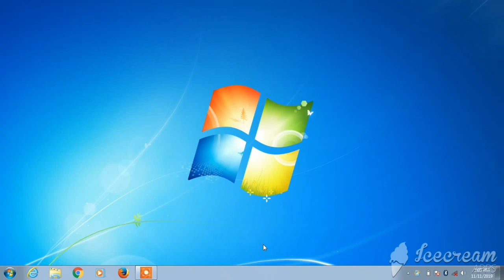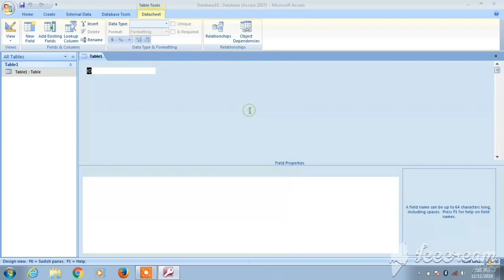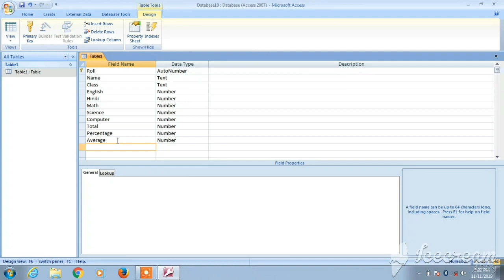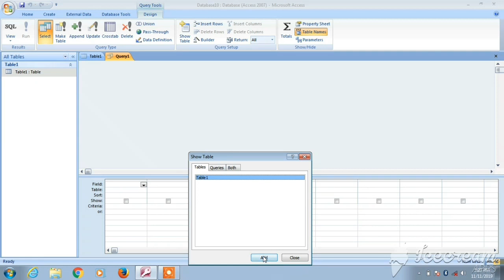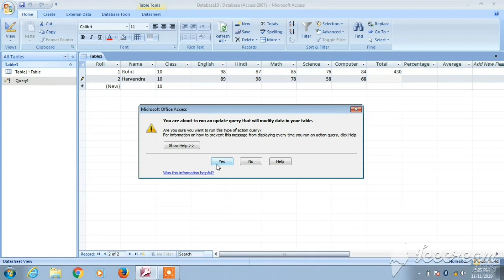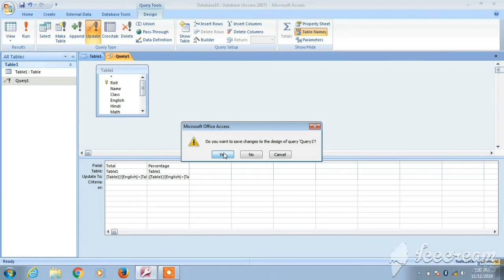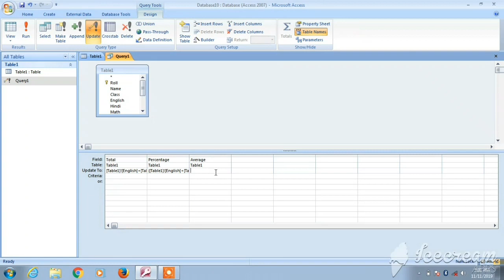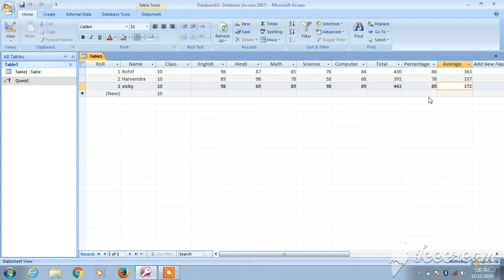How to Calculate the Percentage , Average in Ms Access With the Help of Query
Hello, Friends. ☺😊

Dosto Aaj Ki Is Video Me Seekhage Ki Ms Access Me Ham Kese Query ki help se Percentage , Average Calculate kar  Sakate He Bobhee Ek Smart Way Me.

Ummeed Hai Ki Aapko Ye Video Bahut Pasand Aayega.

My Laptop

 Create Multiple Tables in Excel

Create drop down list in excel

Number convert to words in excel

picture lookup in excel

Calculation in Ms word

vlookup in excel multiple sheets

find age in excel from date of birth

How to protect excel sheet with password

How to set the password in pendrive

Top 15 shortcut key for ms word

Presentation in powerpoint in hindi | Powerpoint me presentation kaise banaye

Create resume in word | Resume kaise banaye